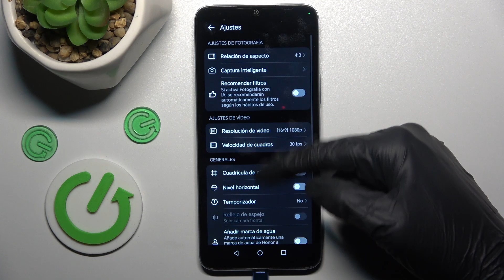Como solucionar problemas de camara en Honor X6a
Si tienes algún problema con la cámara de tu Honor X6a, te mostramos aquí una solución.

¿Cómo restablecer la configuración de cámara en Honor X6a? ¿Cómo restaurar ajustes de cámara en el Honor X6a? ¿Cómo reiniciar ajustes de cámara en el Honor X6a?